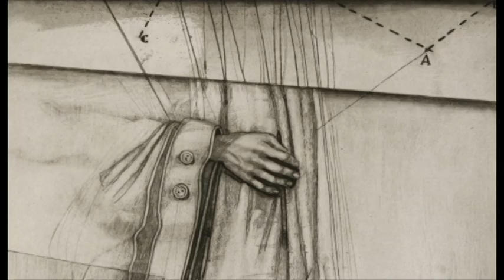Luis Caballero, Juan Antonio Roda y David Manzur en el MAMBO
Lo erótico y lo mistico en la obra de estos tres artistas en la colección del Museo de Arte Moderno de Bogotá